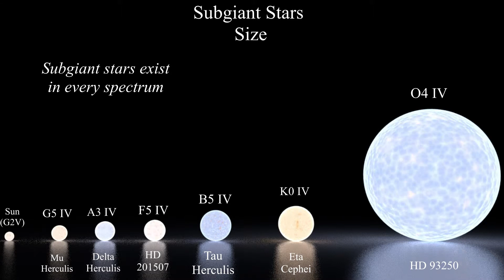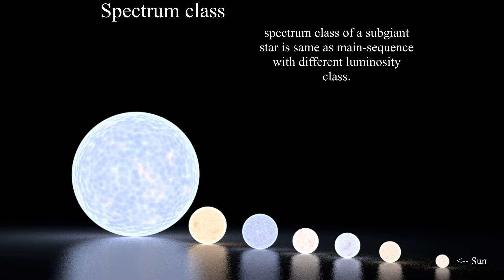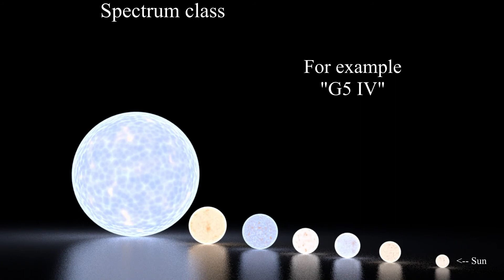Subgiant Stars vs Sun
Subgiant stars are little bit more luminous and bigger than its main-sequence stage of stars.
I created 3d model of some known subgiant stars and Sun.